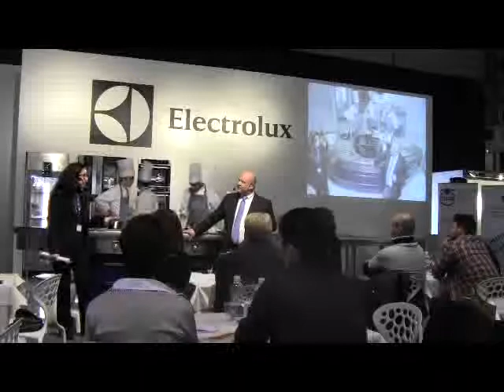Il pesce crudo sicuro - parte3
a cura di Fipe, Electrolux Professional e Mercato Ittico di Milano